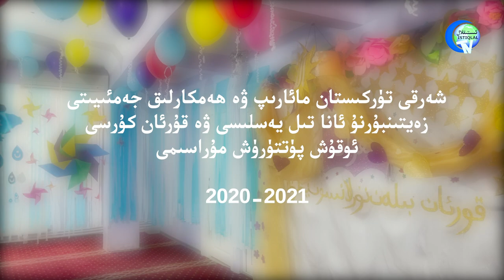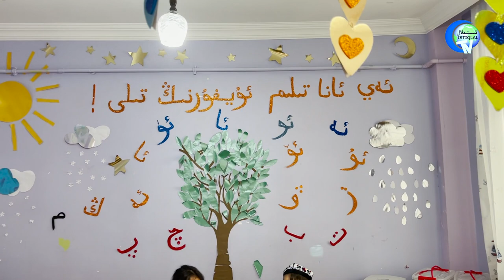ش ت مائارىپ جەمئىيىتى قۇرئان كۇرسى ۋە ئانا تىل يەسلىسىنىڭ ئوقۇش پۈتتۈرۈش مۇراسىمى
Sh T Ma'arip Jem'iyiti Qur'an Kursi we Ana Til Yeslisining Oqush Püttürüsh Murasimi